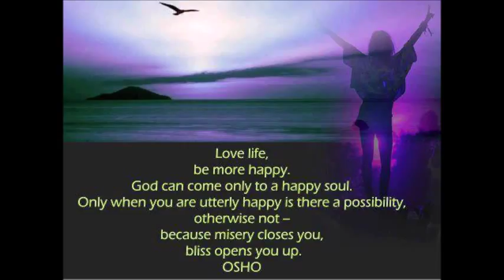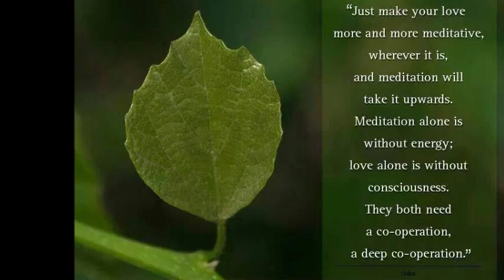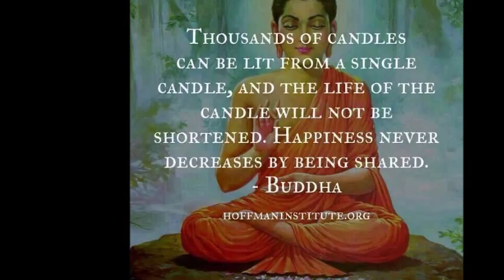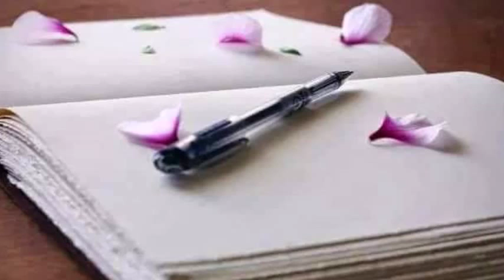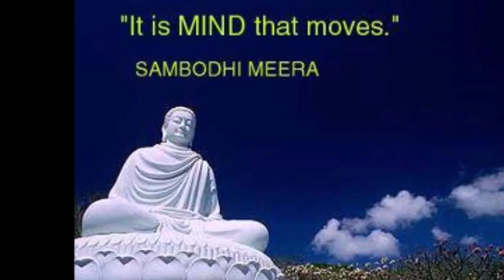LOVE AN OLD PROSAIC STORY